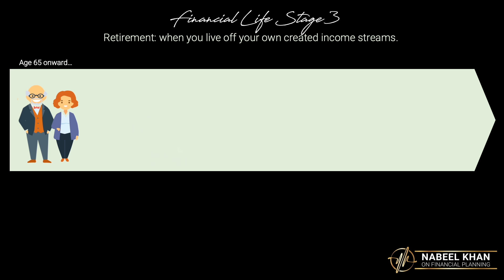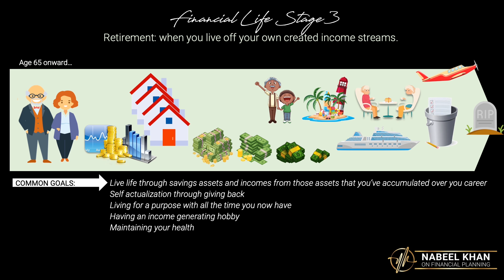The Blueprint to Your Financial Freedom- Financial Life Stages: Life-Stage Three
Financial Life stages shows you what to expect and if you understand them you can take action in your financial plan and actually plan for things way before you need them to happen and we all know that money compounds with time so taking those actions early will definitely pay off. So this series will cover all three financial life-stages that people go through so be sure to check out the other 2 videos in the series.

Money Talks with Nabeel Khan where we start a real conversation about anything money for you to build the right mindset habits and education in your journey to financial freedom!

Life stage Stage 3

Retirement Age 65 onward

These are the years that you’ve worked hard over a career to buy and should be the most enjoyable years of your life and is true financial freedom. But this is also a time when you still need to have a plan because there are always financial needs to be addressed.

Common Goals in this life stage are:

Live life through savings assets and incomes from those assets that you’ve accumulated over you career
Self actualization through giving back
Living for a purpose with all the time you now have
Having an income generating hobby
Maintaining your health and
managing insurances
Maintaining an estate plan to minimize taxes and manage the transference of your wealth and wishes

So personally I’m not sure what this life-stage feels like for people there obviously, but I can tell you that I’ve vicariously seen a lot of scenarios of how this can play out and I trust my expertise and understanding on this topic so i can tell you that in this life-stage it’s hugely important to review your assets and investments regularly and understand your position of those investments as you’re going through your golden years because times change, markets move and things once relevant can become irrelevant very quickly and its all about risk and how long your plan can carry you through for.

Now Time spent in each life stage obviously varies from person to person however fundamentally achieving your financial goals is dependent on common principles of planning, investing and having the discipline and habits to follow through.

QUESTION — Have a question about Financial Planning, Savings, Investing, Wealth Habits, Money Mindset or Anything Else? Post in comments section of this video!

Thank you for the support and Please Share!